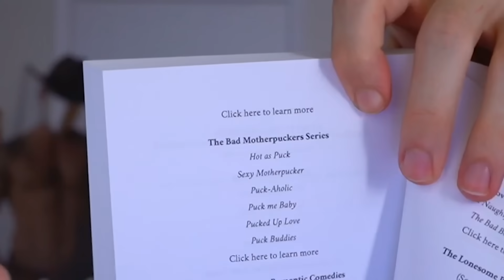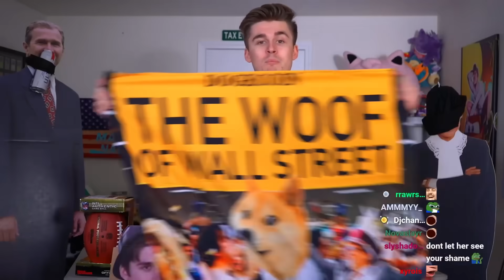I gave stream $5,000 and this is what they bought…